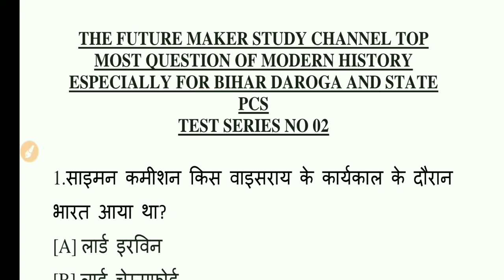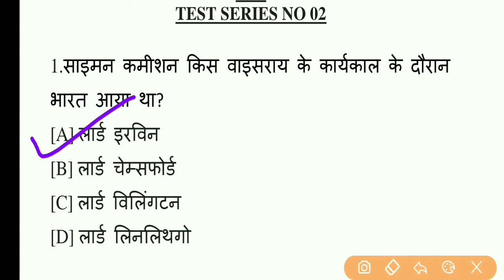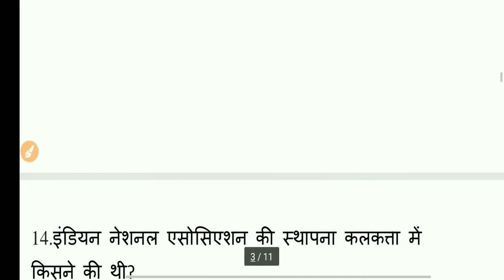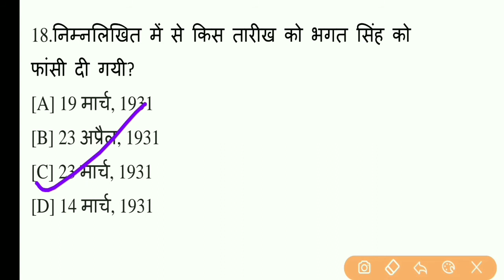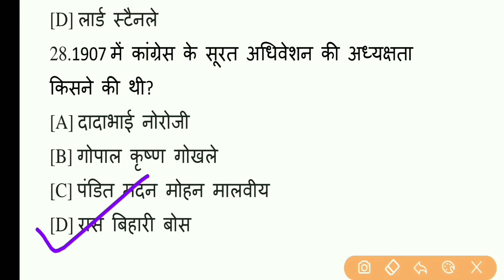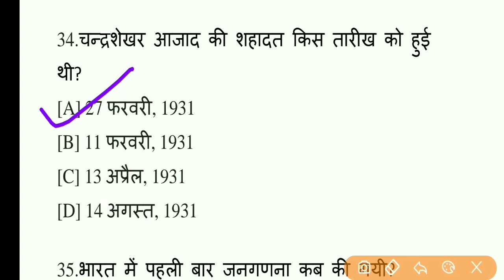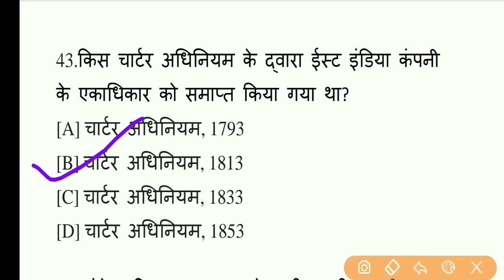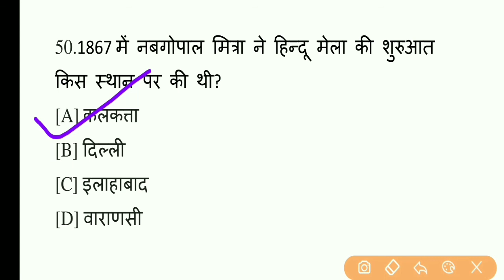History Test Series No-2 For Bihar Daroga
history test series no-2